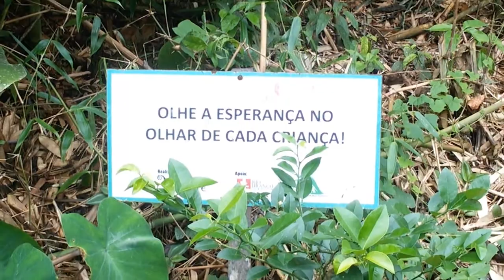Artista dá exemplo de cidadania em área ambiental de Rio Branco